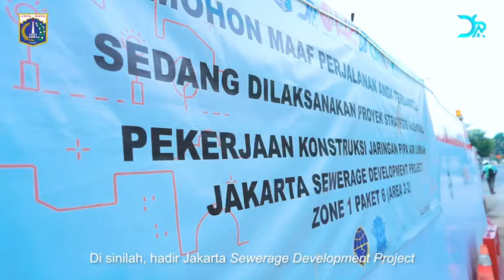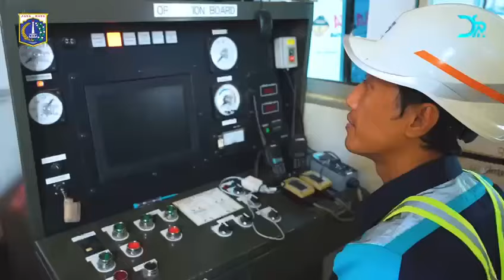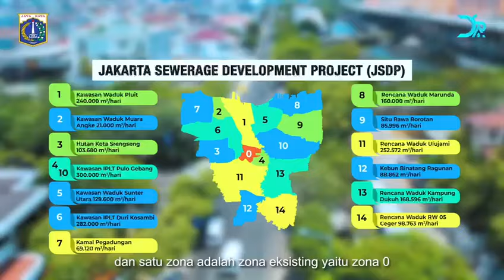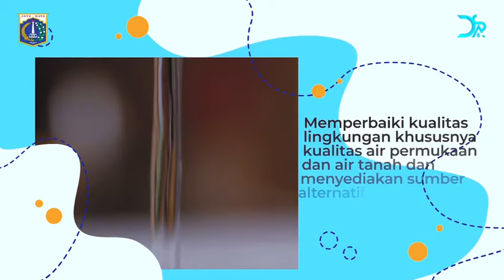Pembangunan Jaringan Pipa Air Limbah Terpadu untuk Masa Depan Sanitasi Jakarta yang Aman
Kota Jakarta terus bertransformasi menuju kota global dengan memberikan layanan dasar terbaik bagi warganya.

Salah satunya, penyediaan sanitasi layak dan aman untuk warga Jakarta. Melalui program Jaringan Pipa Air Limbah Jakarta Sewerage Development Project (JSDP) Zona 1 Paket 5 dan 6.

Progres pembangunan hingga 20 September 2024, realisasi JSDP Zone 1 Paket 5 mencapai 18,111% dan JSDP Zone 1 Paket 6 mencapai 24,037%.

JSDP merupakan bagian dari SPALD terpusat skala perkotaan, termasuk di dalamnya pembangunan Instalasi Pengolahan Air Limbah (IPAL).

Pekerjaan ini diharapkan dapat mewujudkan lingkungan yang sehat, pelayanan sanitasi yang layak, aman, dan berkelanjutan di kota Jakarta.

Untuk informasi lebih lengkapnya, simak video di atas ya!

Sumber: @dinas_sda

#01/10/2024

Pemilik Video : Diskominfotik Pemprov DKI Jakarta (Bidang Komunikasi Publik dan Informasi Publik) - Seksi Layanan Hubungan Media

cePSA